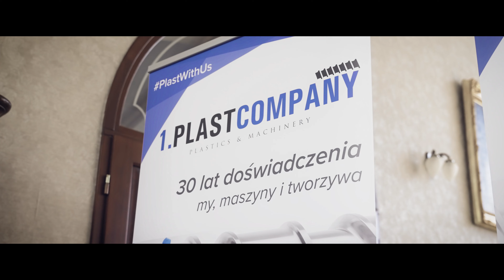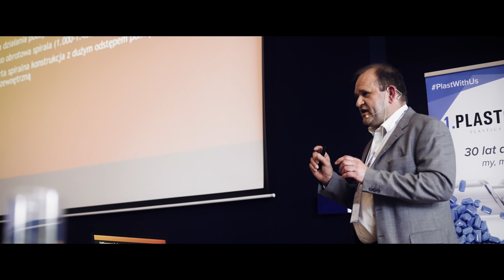Poland Extrusion Days 2022 / Polské extruzní dny 2022